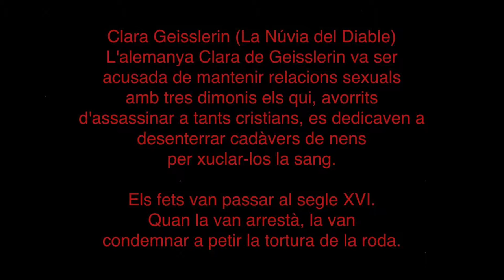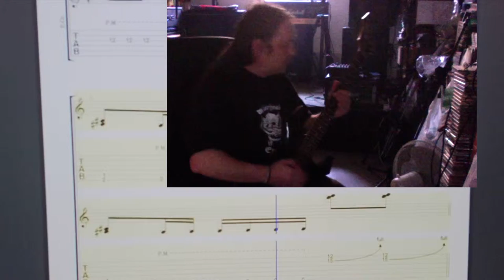Gwrando - Clara Geisslerin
9th theme of the new work The Real Vampires of Gwrando. Cucut: guitars, basses, drums (with box of rhythms), recording and mixing.

9e tema del nou treball The Real Vampires de Gwrando. Cucut: guitarres, baix, bateries, ( amb caixa de ritmes ), gravació i mescla.

9e tema del nuevo trabajo The Real Vampiros de Gwrando. Cucut: guitarras, bajo, baterías, (con caja de ritmos), grabación y mezcla.